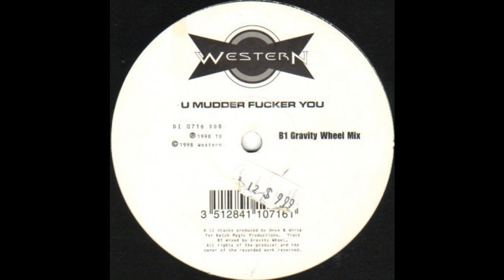The Dirty Pots - U Mudder Fucker You (Gravity Wheel Mix)